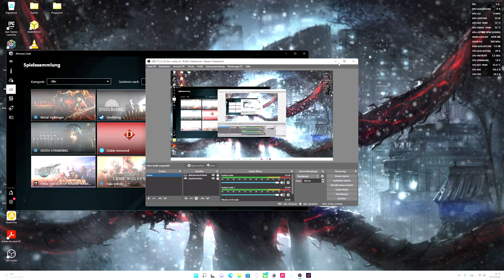Metal Hellsinger - INCAUSTIS LEVEL mit BOSS: Höllenrabe fliege und zerfetze!